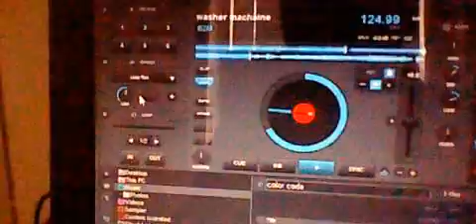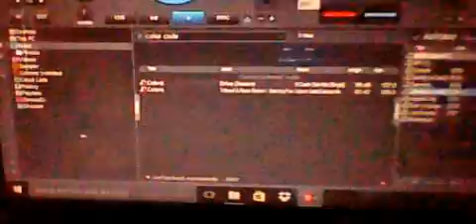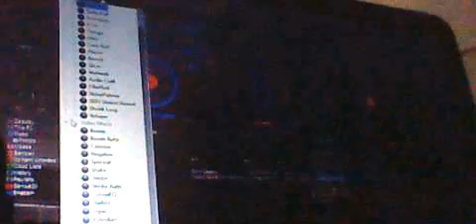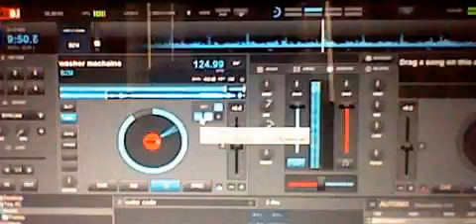BEHIND THE SCENES!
This was during the mix I just show you what I was doing in the backround